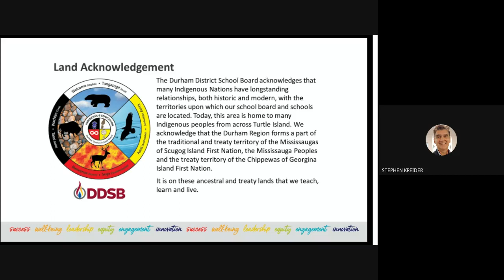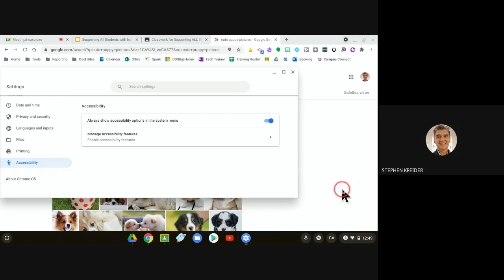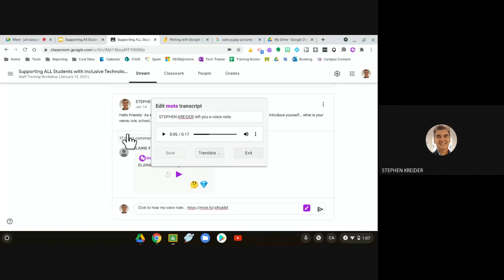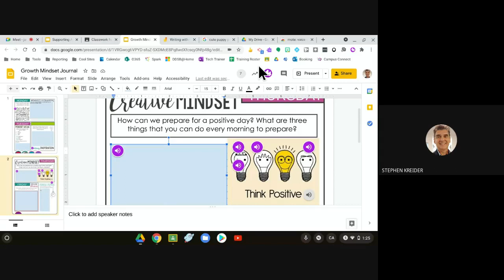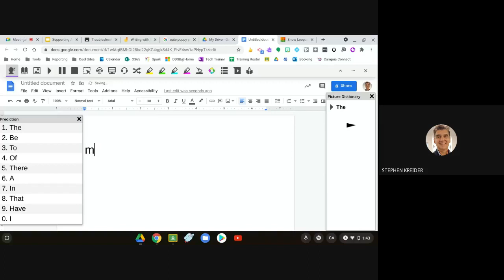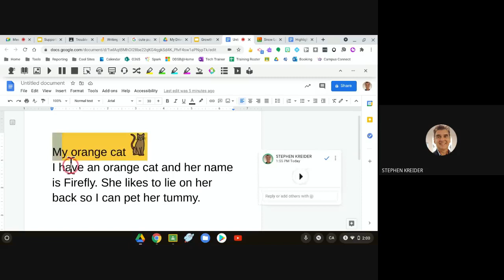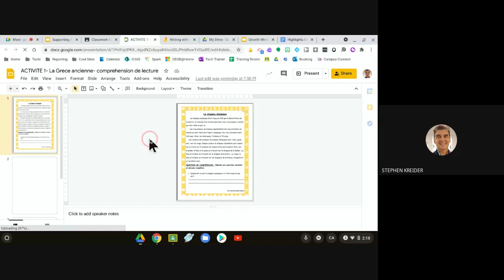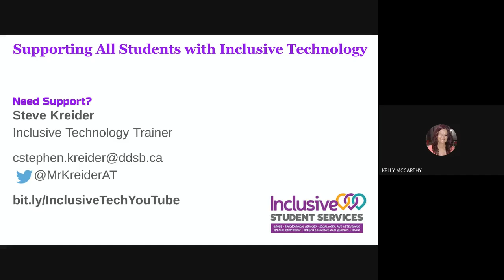Supporting ALL Students with Inclusive Technology (2021-01-15)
This virtual workshop was delivered for DDSB staff on January 15, 2021.

Workshop Description
The tools we have at our disposal to support our students with technology have never been better and easier to use.  This session takes a student-centric approach and explores tips, tricks, and best practice to leverage many of these tools including Chromebook accessibility tools, Mote, Google Read & Write, Google Classroom, Jamboard, Calendar and more. We will also explore and troubleshoot some of the common technology challenges your students face every day.

Whether you are a new educational assistant or have years of experience, you will leave this workshop with extra tools in your technology toolbox.

Special Guest:
Kelly McCarthy, Special Education Resource Teacher, DDSB@Home, Grade 1-2 Campus.